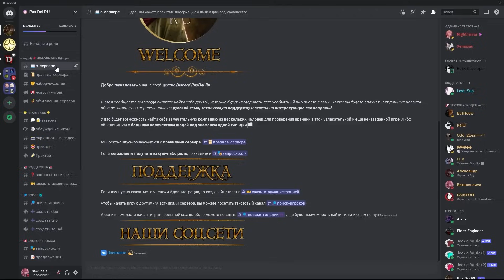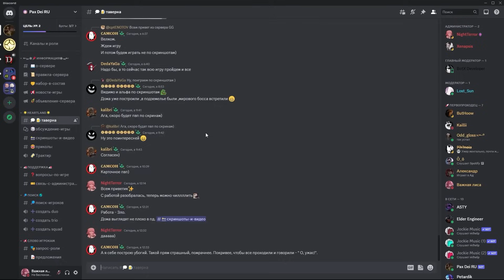Выше всяких похвал Tarisland MMORPG от Tencent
Tarisland официально перешел в стадию закрытого бета-тестирования. Похоже, доступ к нему получило несколько десятков тысяч игроков со всего мира, а поэтому прямо сейчас, все они пробуют игру на вкус. В сегодняшнем материале, мы коротко поговорим про то, каким получилось это MMORPG и удалось ли Tencent сделать его лучше, чем в прошлый раз, доработав различные слабые места.

Timecode:

00:00 - Вступление
00:27 - Рекламная интеграция
01:20 - Техническая часть
03:24 - Игровой процесс
05:26 - PVE элемент
07:15 - PVP элемент
09:03 - Казуальный элемент
11:35 - Итоги